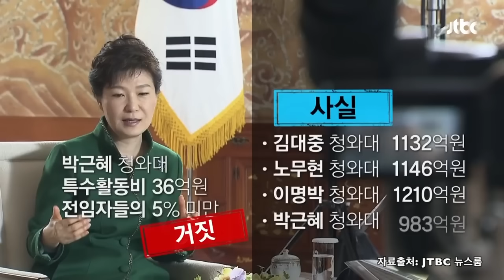[미디어 강좌] 가짜 뉴스를 찾아라!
◎ 2019 노무현시민학교 봄학기 강좌 '가짜 뉴스를 찾아라!'
일시 : 2019년 3월 6일 ~ 27일 매주 수요일 오후 7시 30분
장소 : 재단 카페 한다

◎ 노무현을 오래오래 사랑하는 방법

노무현재단은 후원회원 한분 한분이 보내주시는 소중한 후원금으로 운영됩니다. 2009년 10월 17일 첫 후원회원을 시작으로 2019년 현재 5만 5천여 명의 시민들이 후원해주고 있습니다.

세계 어느 대통령 재단을 살펴봐도 유례가 없을 정도로, 시민들의 풀뿌리 후원과 참여가 이뤄낸 놀라운 결과입니다. 여러분의 후원이 세상을 바꾸고, 대한민국의 미래를 만들어갑니다.

노무현 대통령의 말과 글, 사진과 영상을 만나세요!
2018년 디지털유산어워드 대상 사이트